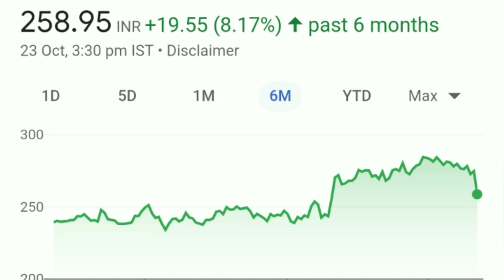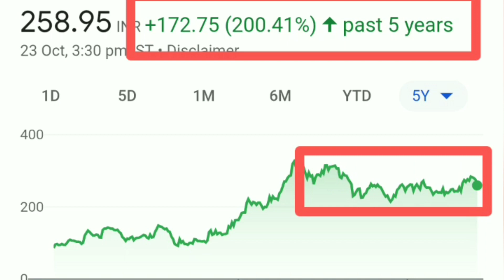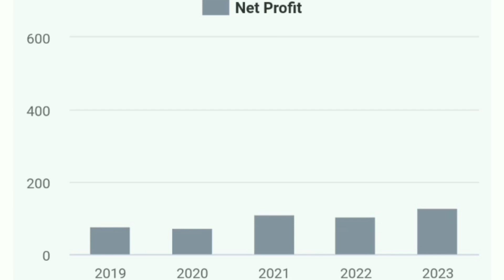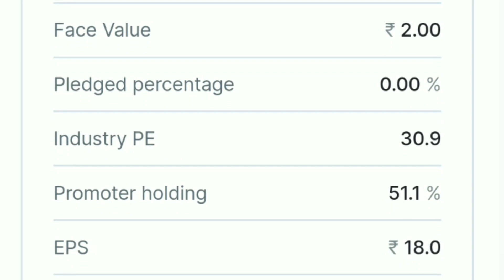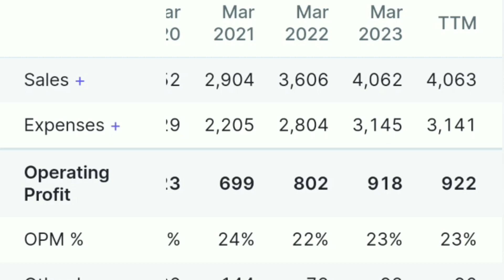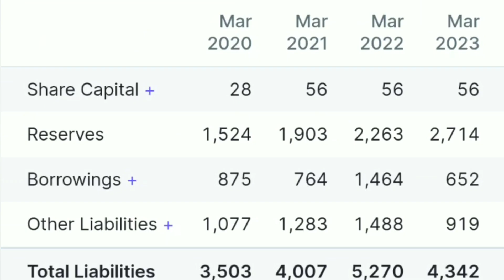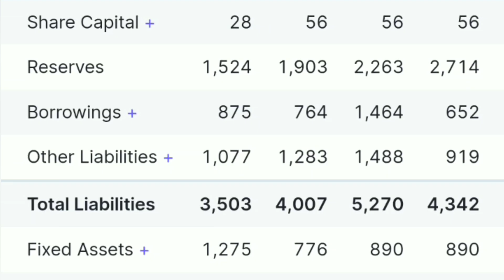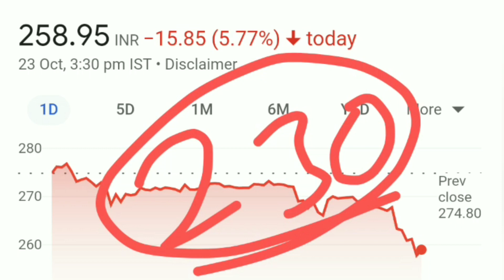Knr constructions share| Knr constructions share latest news| Knr constructions share analysis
Knr constructions share| Knr constructions share latest news| Knr constructions share analysis | Knr constructions share| Knr constructions share latest news| Knr constructions share analysis
Multibager stocks for Beginners